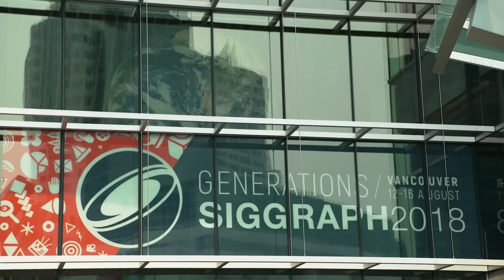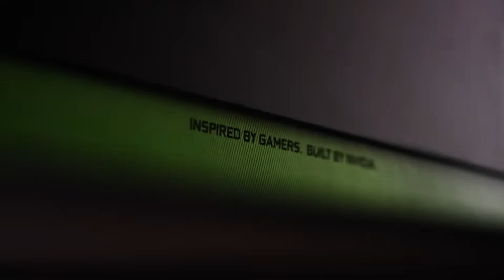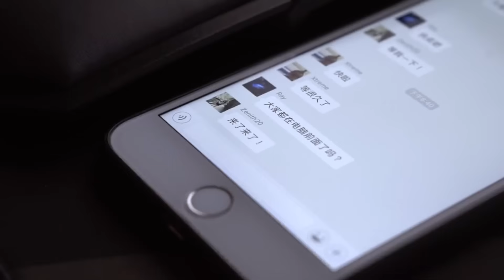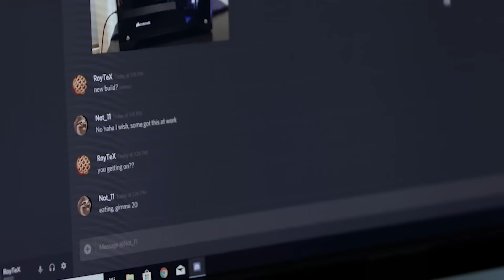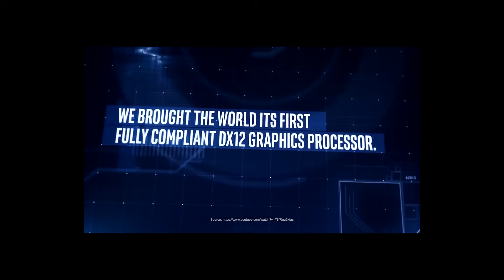Nvidia Launches RTX Quadro & teases about RTX gaming - intel tease new Graphics!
අලුතෙන්ම එන nvidia Turing Graphic Cards ගැන දැනගත්ත අලුත්ම දේවල් වගේම intel සමාගම ඉගිකරන Graphic ගැන තොරතුරු මේ Video එකෙන් ගේනව.